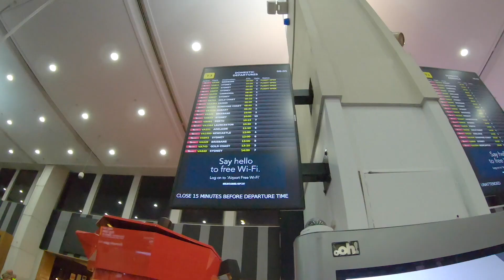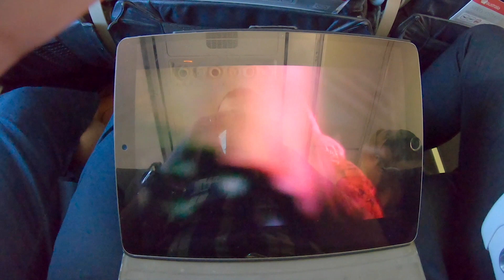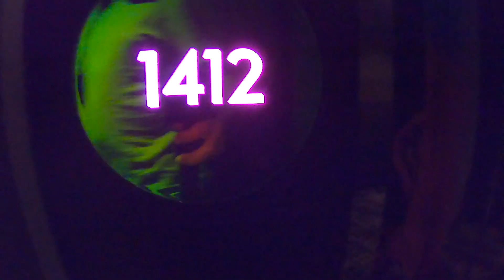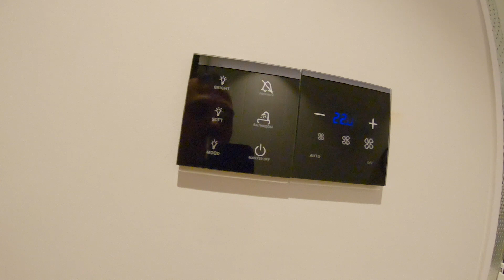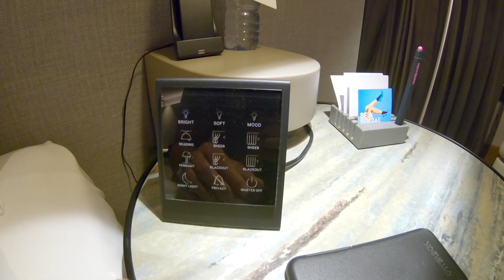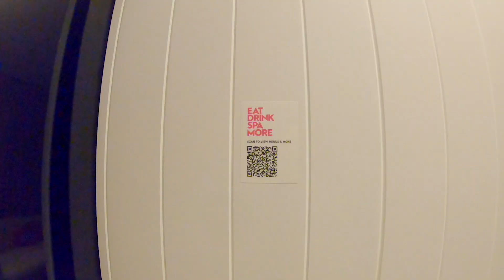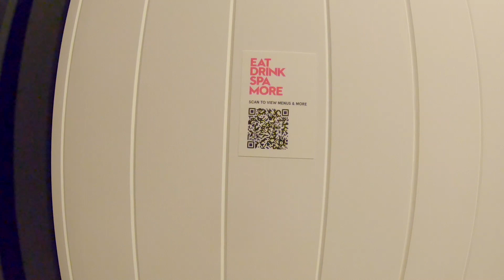Domestic Covid Travel and Fancy W Hotel Brisbane - The trip that put me in isolation)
G'day everyone - Pausing our Phnom Penh Videos for a minute whilst i take you with me on a work trip in March 2021 to Brisbane, and a room tour of the beautiful W Hotel! The trip was uneventful, but cause of the outbreak in Brisbane during the week, I am now stuck at home waiting for my test result...

I'm Marc - and these are my mildly interesting adventures, mostly through Cambodia and South East Asia.

Check out these other great channels giving different perspectives living in Cambodia